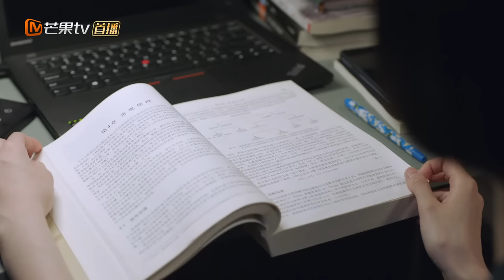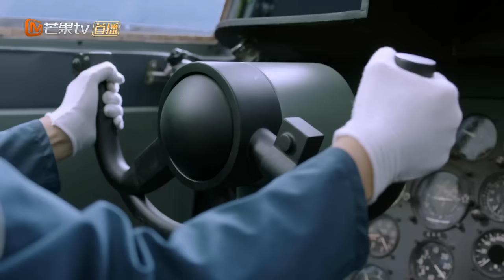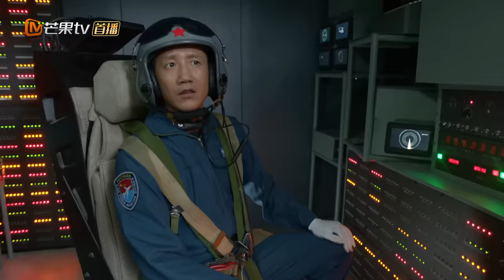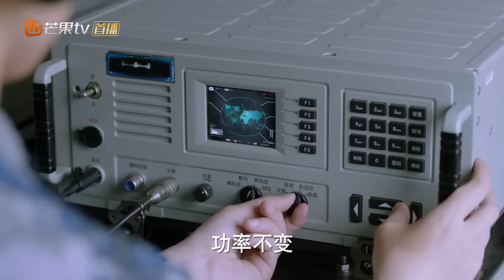【ENG SUB】女参谋海外男友出轨！秦朗获白富美青睐《勇敢的翅膀 PLA Air Force》第9集【芒果TV季风频道】